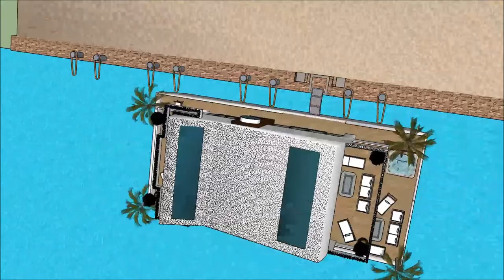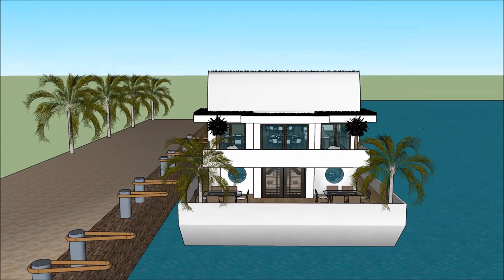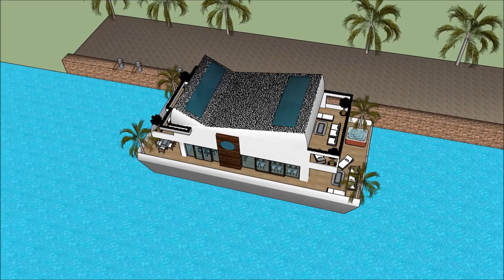DAR SKETCHUP ARKITETTURA DISINN TAL ARKITETTURA PALAZZ HOUSE KAMRA MALTA DAR F’WIĊĊ L ILMA KASTELL P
The floating house villa houseboatzania launching an innovative high-end luxury yacht floating house villa mansion home design potentially as a display of exhibition of the DAR SKETCHUP ARKITETTURA DISINN TAL ARKITETTURA PALAZZ HOUSE KAMRA MALTA DAR F’WIĊĊ L ILMA KASTELL P.

The collection of the Floating house villa houseboatzania concept of DAR SKETCHUP ARKITETTURA DISINN TAL ARKITETTURA PALAZZ HOUSE KAMRA MALTA DAR F’WIĊĊ L ILMA KASTELL P consists of high luxury and architectural art pieces in minimalism combined with living on the waterfront of the harbour.

The floating house villa mansion yacht design has the basis to sustain living with high standards and contemporary structural design DAR SKETCHUP ARKITETTURA DISINN TAL ARKITETTURA PALAZZ HOUSE KAMRA MALTA DAR F’WIĊĊ L ILMA KASTELL P with numerous of prospects for excessive living and celebrating the desire of life worldwide: